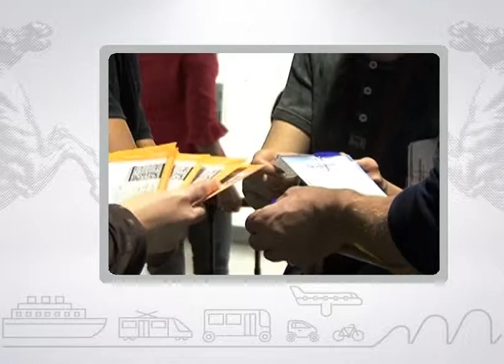Muoversi in Toscana Info - Edizione delle 19.30 del 6 maggio 2018